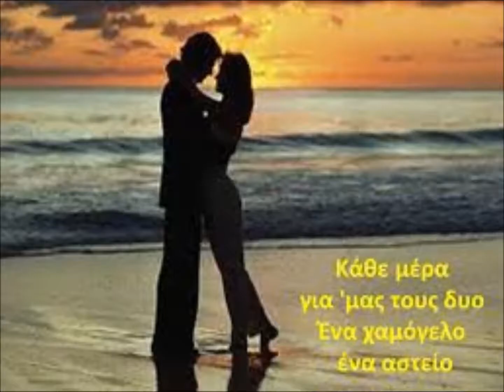BESAME MUCHO -bolero tango- NIKOS BAXEVANIS - Accordeon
BESAME MUCHO-bolero tango-NIKOS BAXEVANIS--Accordeon et son orchestre